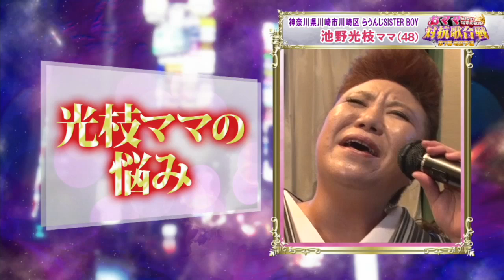池野光枝ママ｜5時に夢中！おママ対抗歌合戦～第7幕～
今年は、視聴者の皆さまに採点していただきます！

波瀾万丈な人生と魂の歌声を競うこの企画。年末のグランドチャンピオン大会進出をかけ、毎週月曜日に激しい予選を実施！

毎週月～金曜日 夕方5時から放送中！